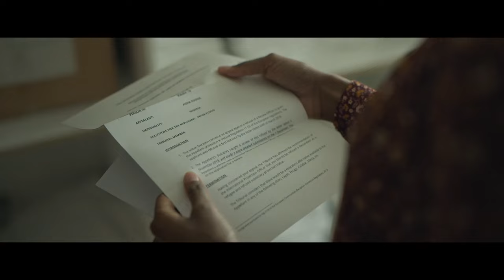AISHA - Official Trailer (2024) Letitia Wright, Josh O'Connor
Aisha, a young Nigerian woman seeking asylum in Ireland, struggles to maintain hope and dignity against the looming threat of deportation.